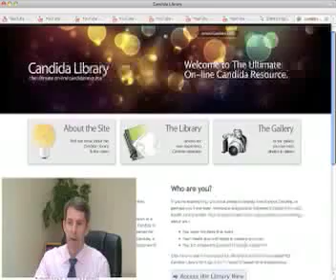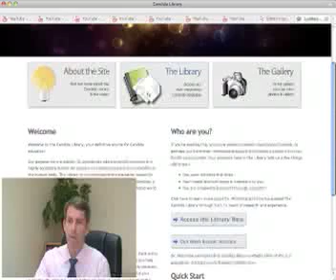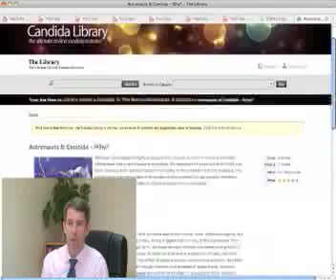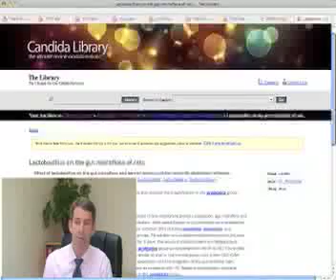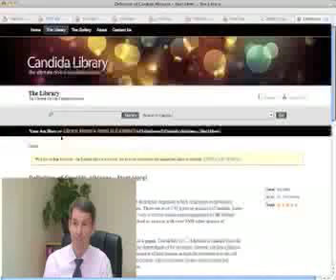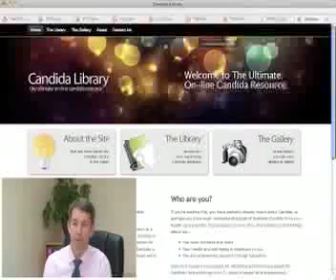The Science Behind Candida #11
In this webcast with Dr. Jeff McCombs, The Candida Expert, you'll get a clear understanding of how Candida works in the body, and the science behind it,. You'll also get a unique preview of The Candida Library - pictures, videos, and articles explaining how and why Candida albicans, or systemic fungal candida, has such devastating effects on the body's immune system.